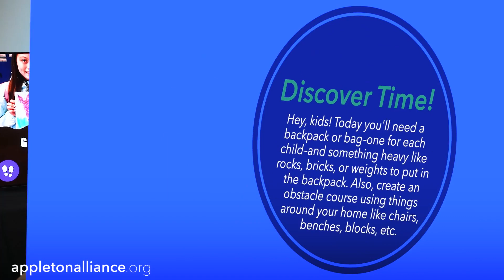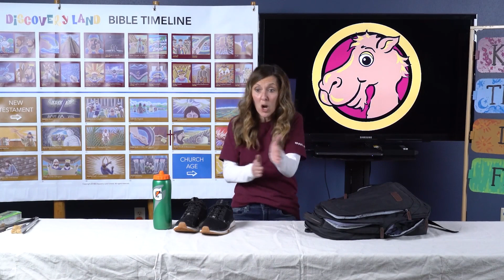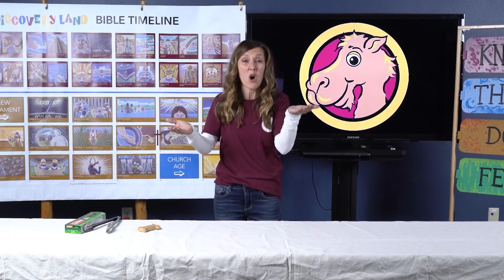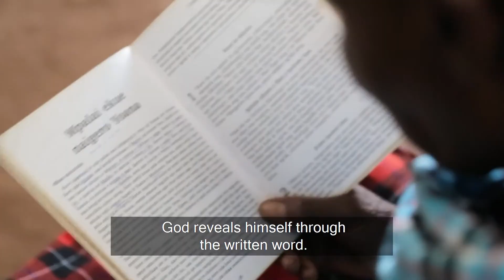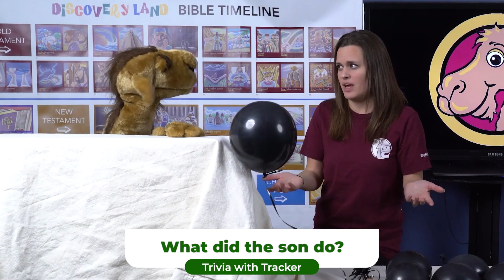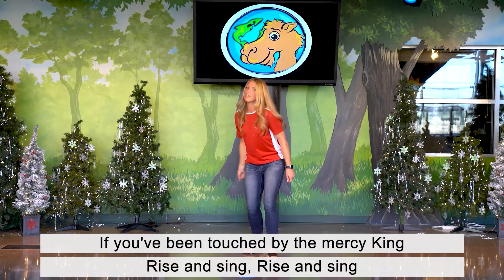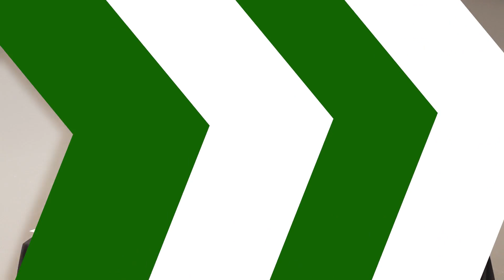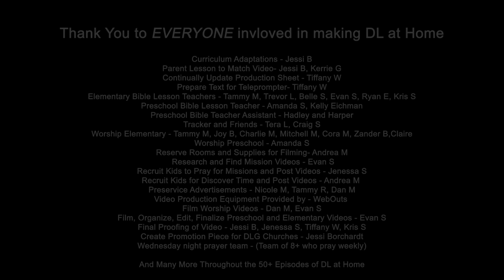DL at Home | 3 14 2021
Prior to preparing for this lesson, stop and think about the grace God has poured over you as He forgave your sin. The magnitude of mercy and the power of the cross brings us to our knees, as we recognize how much He loves us and desires us to be part of His family.

Know Right: Jesus teaches about the lost son.
Think Right: “For all have sinned and fall short of the glory of God.” Romans 3:23 (DL Top 12)
Do Right: I will confess my sins to God.
Feel Right: I can feel loved knowing that God my Father will forgive me.

PARENTS: Follow along by downloading this week's lesson and resources